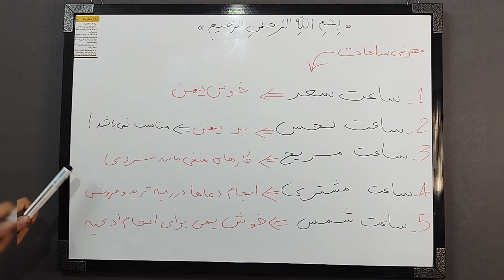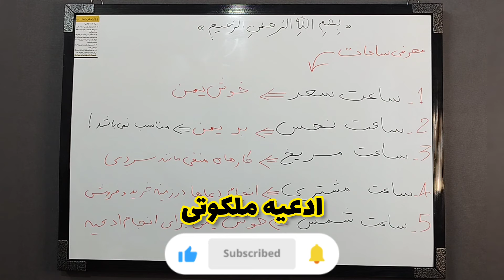ساعت سعد | ساعت نحس | دعانویس | طلسم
🌀 کانال دعانویسی و علوم غریبه استاد ملکوتی 🌀

هر روز با آموزش های علوم غریبه
 در خدمت شما عزیزان هستیم 💥